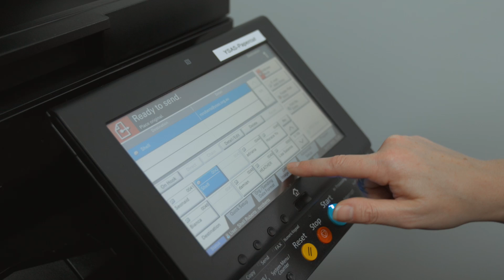Kyocera Case Study: How a partnership with Kyocera is helping YSAS achieve their business goals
Youth Support and Advocacy Service (YSAS) is one of Australia’s largest, youth-specific community service organisations. Their partnership with Kyocera Document Solutions has allowed them to manage their large fleet of print devices while driving down costs, reducing their environmental impact and increasing device reliability so they can focus their effort on giving more back to the community.